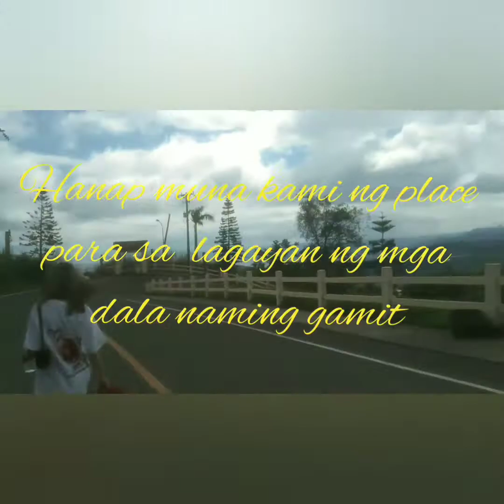PEOPLE'S PARK IN THE SKY-TAGAYTAY/PHOTOSHOOT STREET VIBE CLOTHING.